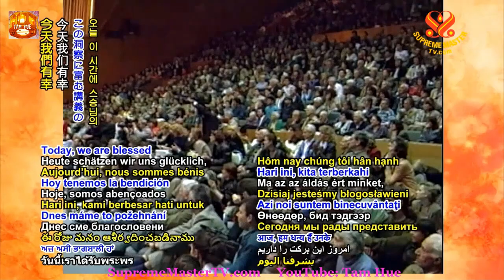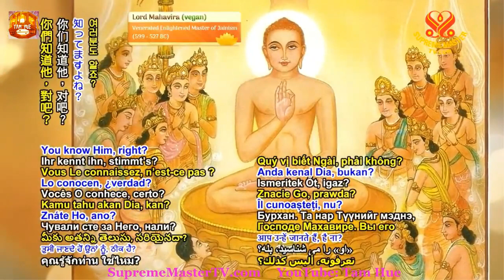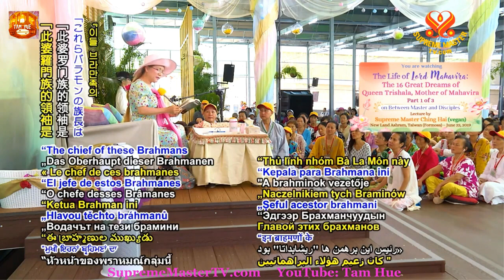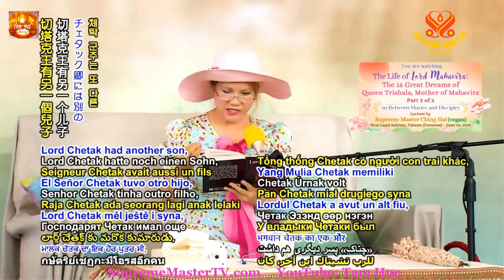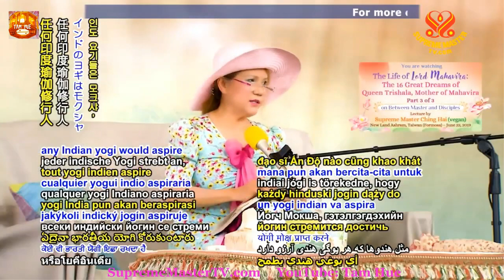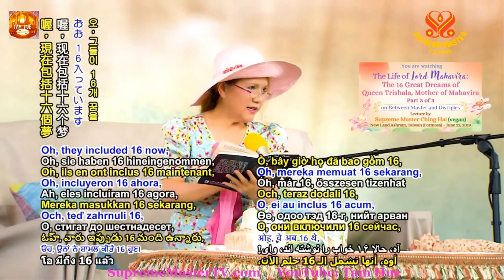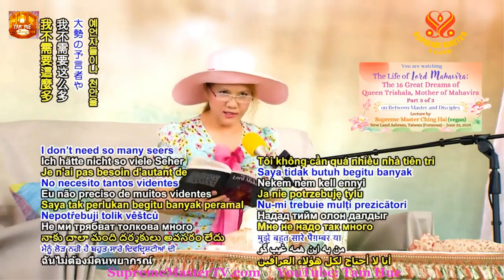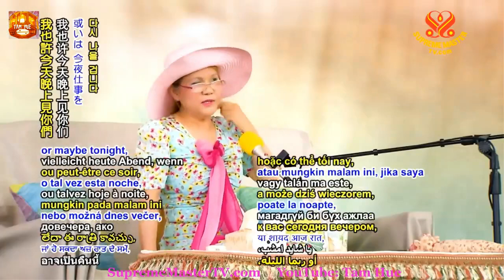TRỌN BỘ TIẾNG VIỆT, Cuộc Đời Của Giáo Chủ Mahavira 16 Đại Mộng Của Hoàng Hậu Trishla , 22 6 19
TRỌN BỘ TIẾNG VIỆT, VỊ THẦN Y CHỮA BỆNH CÓ ĐIỀU KIỆN - HỘI QUỐC TẾ THANH HẢI VÔ THƯỢNG SƯ